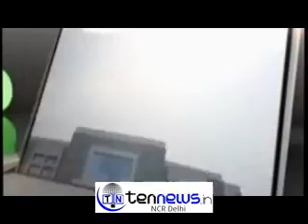SAMSUNG LAUNCHES GALAXY J3 WITH S MODE IN NEW DELHI TODAY.